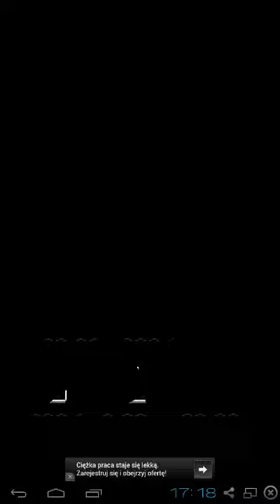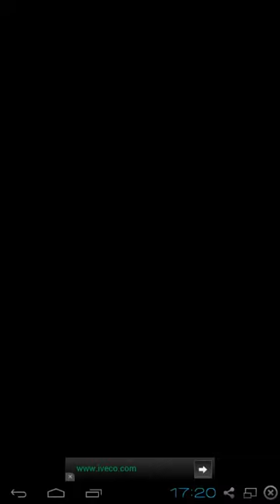100m Stunt - Gameplay HD Gra Recenzja Android iOS Windows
- Przeczytaj recenzje 100m Stunt oraz setki innych gier i aplikacji na Androida!